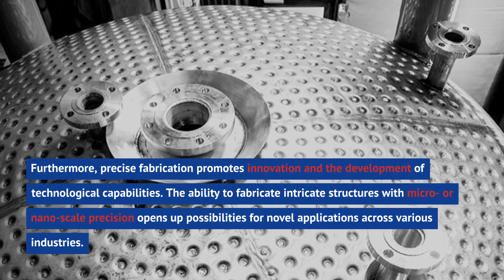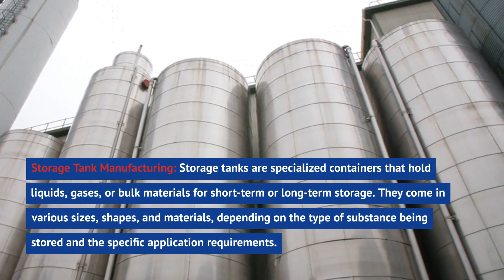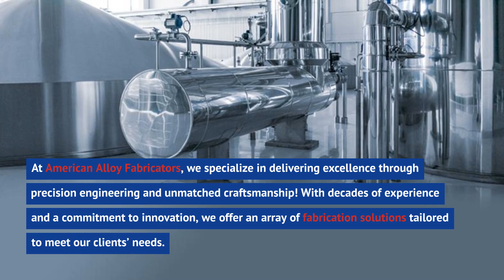Fabrication Services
Fabrication is the art of creating something from raw materials using hand tools or machinery. This process, essential in engineering, construction, and manufacturing, involves shaping, cutting, and assembling materials to produce everything from small components to large structures. Techniques such as welding, casting, and machining are key aspects of fabrication.

At American Alloy Fabricators, we specialize in custom metal fabrication services tailored to your exact needs! Our ASME certification highlights our expertise across various industries, including chemical, pharmaceutical, biotechnology, and cosmetics. We proudly offer top-quality storage tanks, pressure vessels, and reactors.